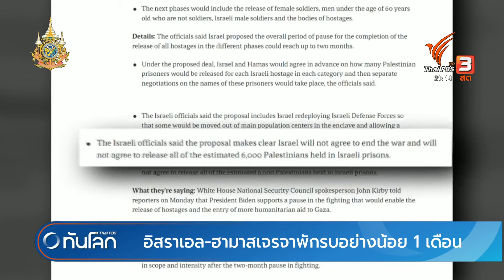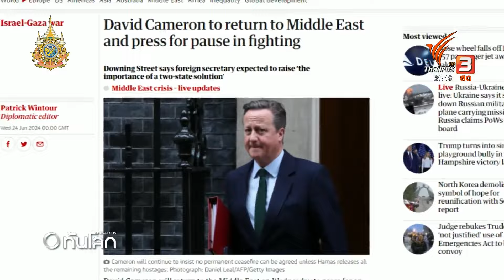อิสราเอล-ฮามาสเจรจาพักรบอย่างน้อย 1 เดือน | ทันโลก กับ Thai PBS | 24 ม.ค. 2567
ท่ามกลางไฟสงครามอิสราเอล-ฮามาสที่กำลังจะครบ 4 เดือนในอีกไม่กี่สัปดาห์ข้างหน้า กาตาร์และอียิปต์ทำหน้าที่เป็นตัวกลางในการเจรจาให้คู่ขัดแย้งพักรบอย่างน้อย 1 เดือนเพื่อแลกเปลี่ยนตัวประกัน